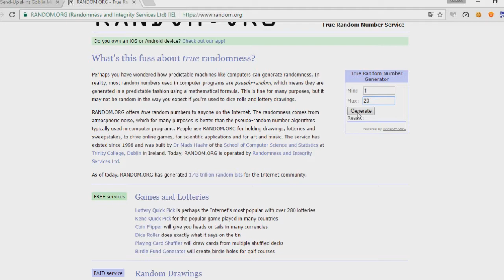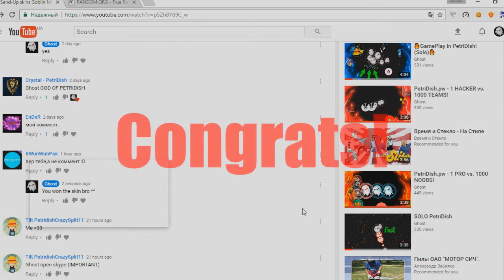Results.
Won skin:WunWunРак

Congrats!